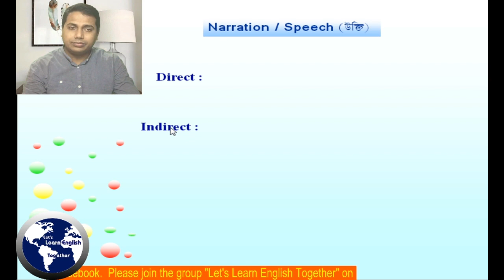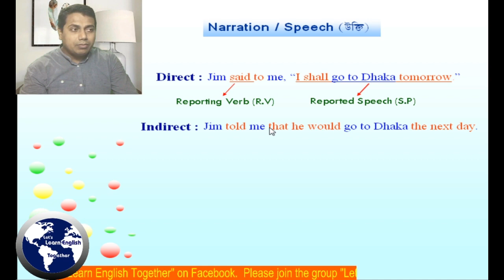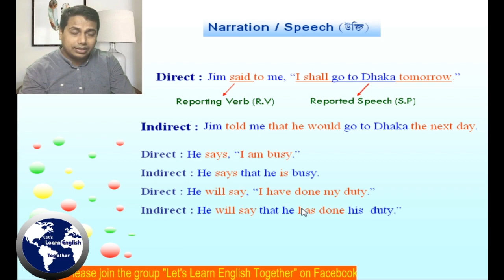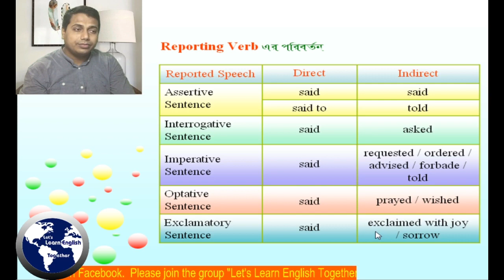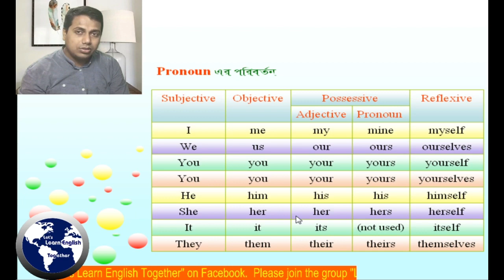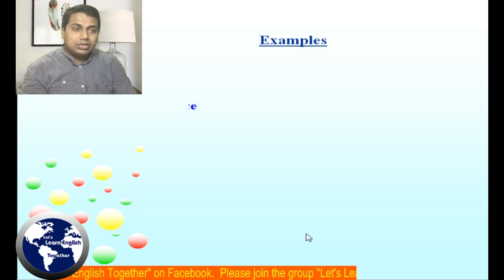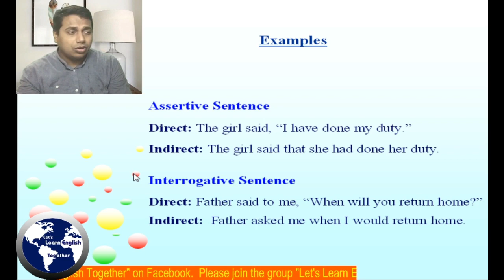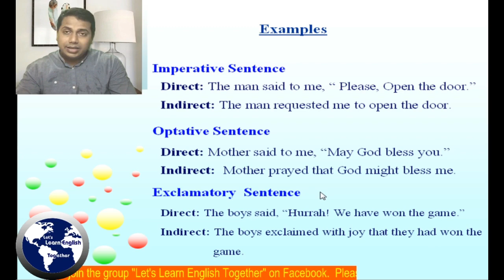Narration A-Z (Part-1)